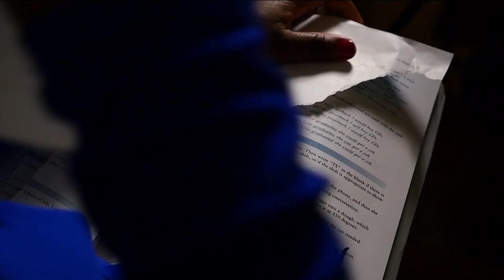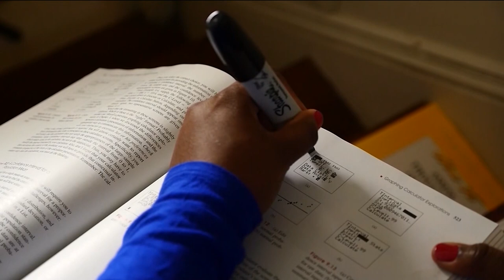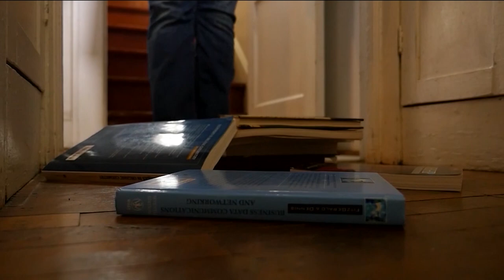"It was like Chains Falling" - Delivered from Homosexuality & Sexual Trauma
Childhood bullying and other abuse caused Cameron to withdraw from everyone. Isolation took a hefty toll until she accepted an invitation to church and began to take steps toward healing.